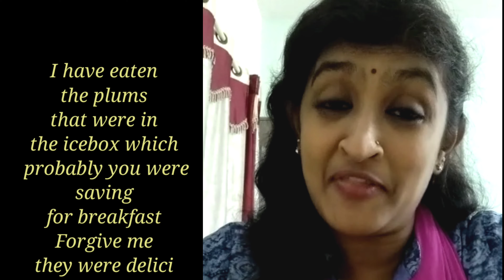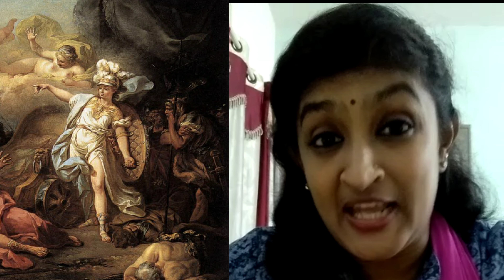Imagery In poetry part-2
An effective description on 'Imagery in poetry'(Gustatory imagery,Olfactory imagery and Tactile imagery) by Smitha Koshy,H S T English, Govt.H S S Muppathadam.